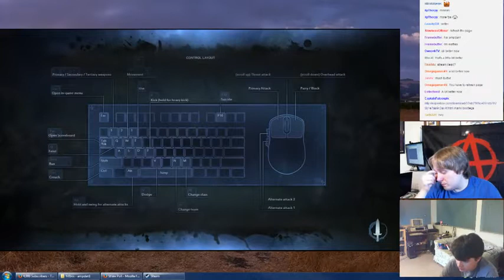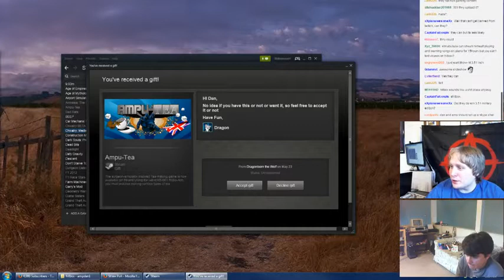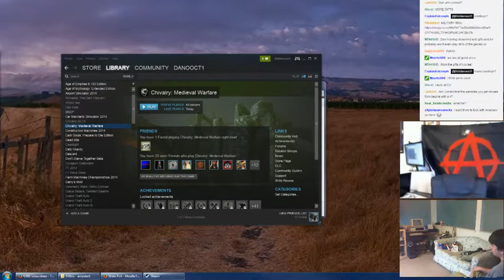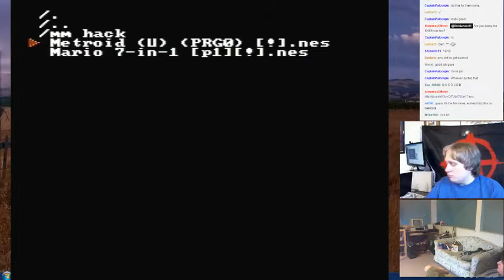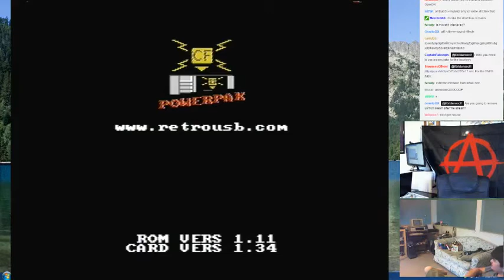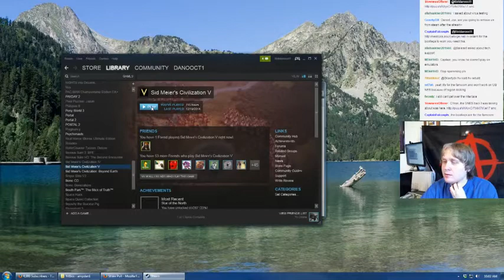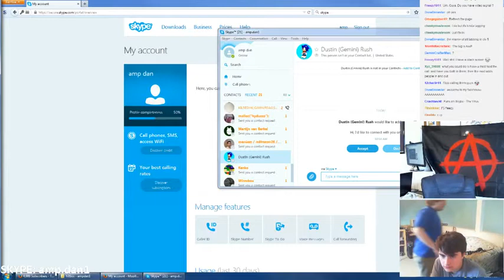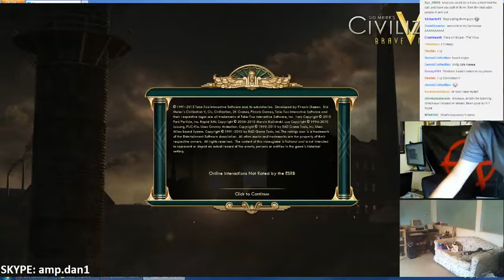Ampdan1 24 Hour Stream Part 5 (Ampdan1 Reupload)